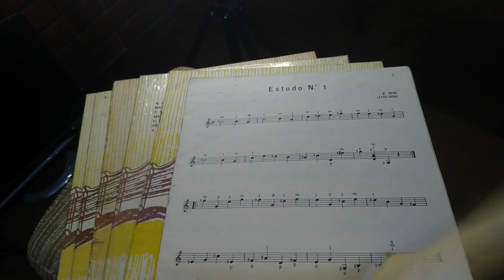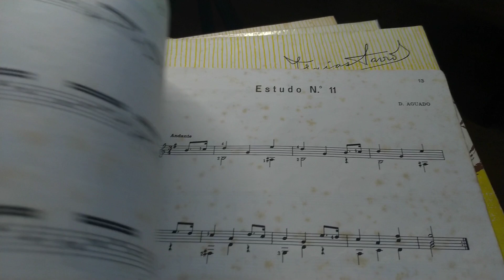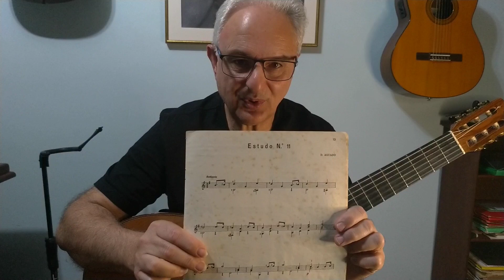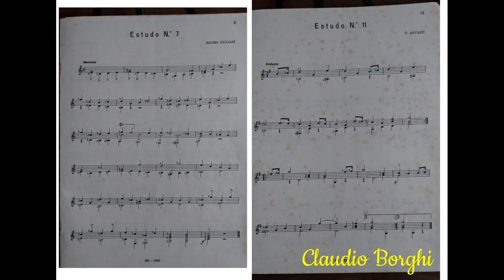Isaías Sávio, sua didática e 2 Estudos do 1º ano de Violão!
Isaías Sávio nasceu em Montevidéu, Uruguai, no dia 1° de outubro de 1900.
Desde tenra idade sentiu-se atraído pela música, entrando para o Liceu Franz Liszt da sua cidade, aos oito anos, para estudar piano. Pouco depois, começou a estudar violão com o violonista Luis Alba.

Aos 15 anos teve seu 1º recital , tocando peças difíceis conhecidas e algumas de sua própria autoria. Em 1918 conheceu o notável violonista Miguel Llobet, em turnê pela América do Sul, de quem recebeu ensinamentos durante todos os anos (até 1929) em que visitou Buenos Aires e Montevidéu, pois Llobet morava na Espanha e era aluno do célebre Francisco Tárrega.

Em sua turnê em 1931, Isaías Sávio conhece o Brasil (Porto Alegre). Posteriormente, percorreu o Brasil divulgando o violão em recitais, programa de rádio, palestras e, mais tarde, na televisão. Ficou super conhecido, como didata, lecionando no Rio de Janeiro de 1932 a 1940.

Em 1941 radicou-se definitivamente em São Paulo, fundando, no mês de outubro desse ano, a "Associação Cultural Violonística Brasileira"'.
Pronto! Nem vou contar tantas outras coisas sobre a vida desse excelente didático do violão, apenas que ele foi pioneiro no pais e instituiu no Conservatório Dramático e Musical de São Paulo "a cadeira" do violão, já que o instrumento sempre estava em 2º plano, onde o piano era o queridinho dos que frequentavam um Conservatório Musical.

Sávio iniciou uma obra sem paralelo no campo do violão no Brasil, criou "uma infinidade" de métodos e estudos, formando professores e concertistas. Como compositor, entre obras originais, transcrições, revisões e material didático, teve publicadas mais de 300. O mestre faleceu em São Paulo aos 77 anos de idade.